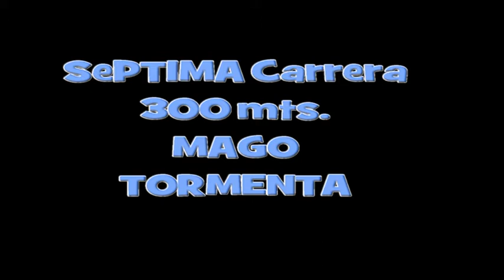MAGO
HIPICO LA FORTALEZA-VIRASORO CTES.
04 OCTUBRE 2015
ORGANIZADO POR LUCHESSEN